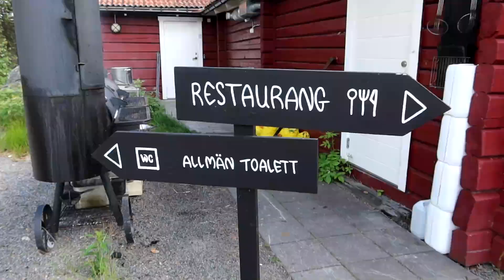SÅ FIRADE VI MIDSOMMAR! (vi är tillbaka på YT) :D